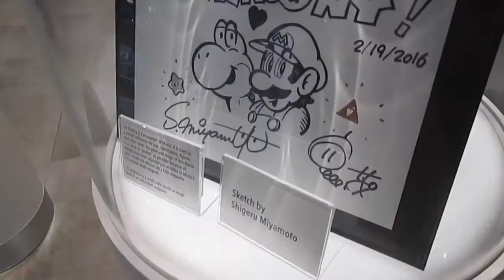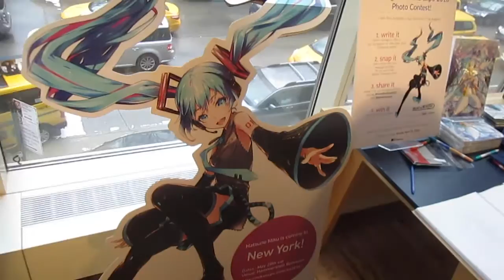Vlog: Miku & Mets | Mikey Dunn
First we ate ramen and went to Nintendo NY and Kinokuniya bookstore. Then we went to the second Mets game of the season!

End sequence music by Ujico*/Snail's House. Used with permission.

This YouTube Channel is a vlog (video blog/journal) that I, the Mikey Dunn, use to share my life with you! I'm 23 years old and working in Manhattan in social media. Expect something new and probably random with each vlog as I live my life with my awesome friends. We'll go on adventures big and small, and some amazing opportunities can make the best videos. One day could be me talking about food in my fridge. Another can be me doing things in NYC. Each week is something new!